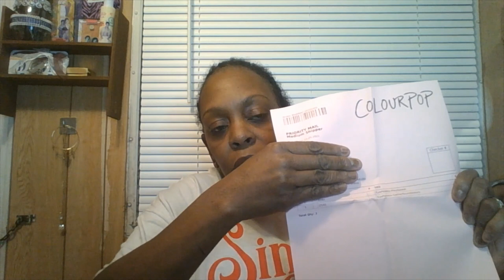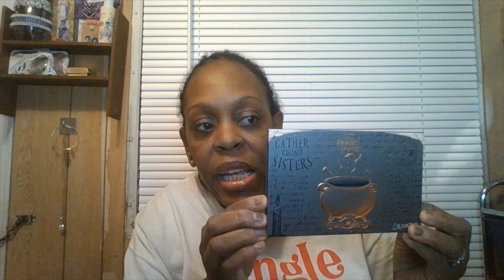COLOURPOP * BEAUTY HAUL / 2022*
Good Evening The Beauty Room  Fam !  How are you all doing and how was your sunday. '' SO HAPPY SUNDAY,  ''   I hope you all enjoy this video and sitback and relax grab yourself's a snack and something to drink.

if you like the palettes i got go COSMETICS.COM

Thank you all so much for stopping by and spending your time with me, i appreciate you all.   so please stay  safe, Encouraged and Blessed and Have a Wonderful Week.  BYE